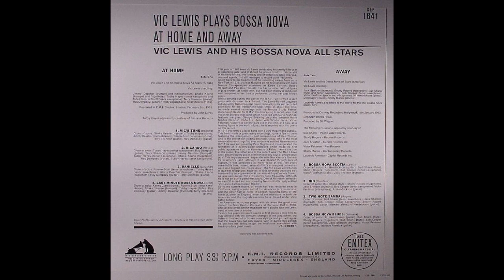Vic Lewis And His Bossa Nova All Stars - Two Note Samba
Label: His Masters Voice
Format: LP
Cat: CSD 1492
Released: 20 May 13
Genre: Jazz, Bossa Nova